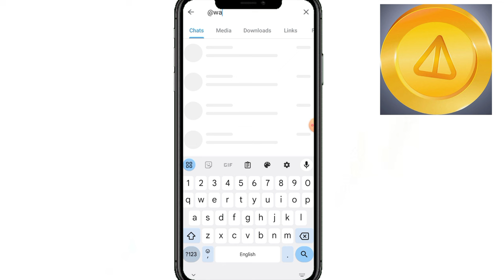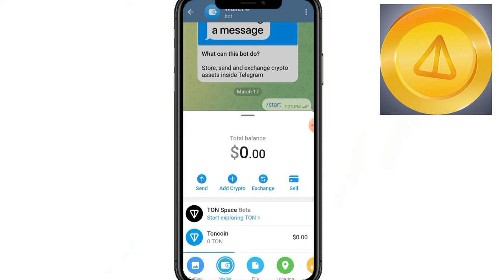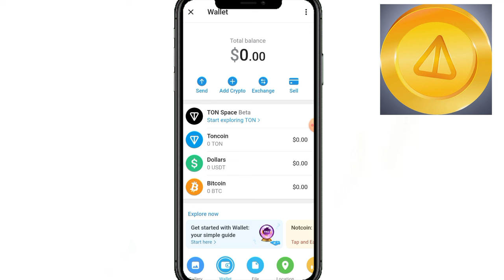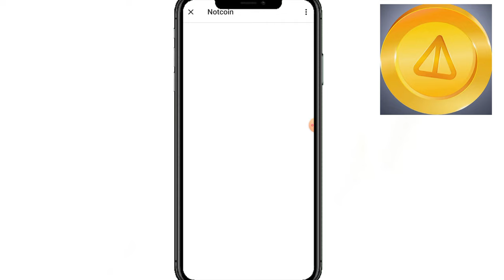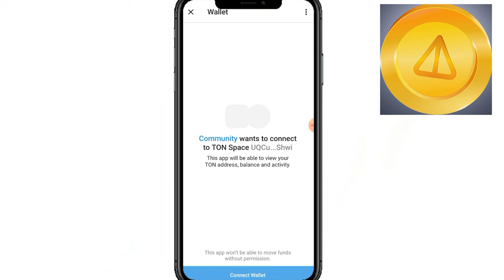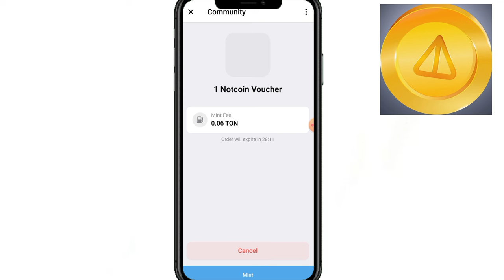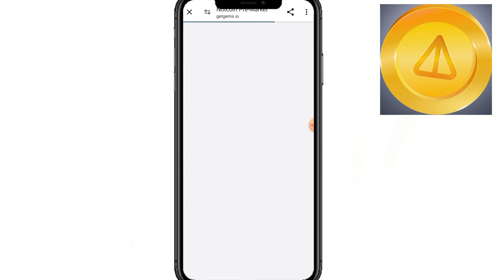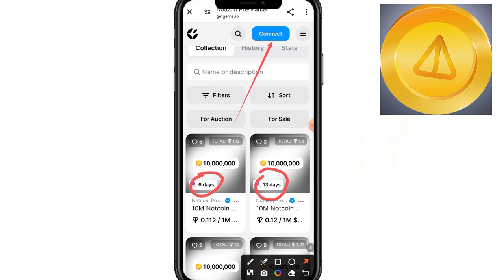NotCoin Trading And Voucher Claim || NotCoin Wallet Create Process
NotCoin Trading Update
NotCoin Today updates
NotCoin Wallet Connect Procedure
NotCoin trading Voucher claim kaise Karen
How To Claim Voucher in NotCoin
NotCoin Voucher claim Method
NotCoin listing update
NotCoin Wallet Create Process
How To Create wallet on NotCoin